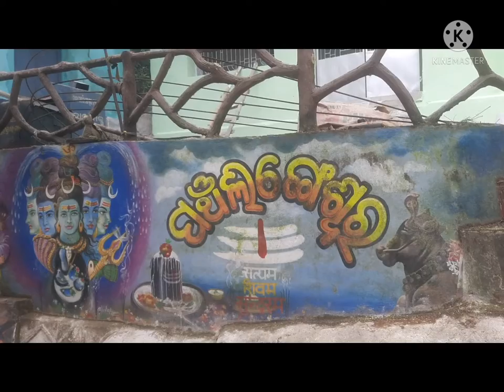Baba panchalingeswar temple of balesore // mandir of panchalingeswar